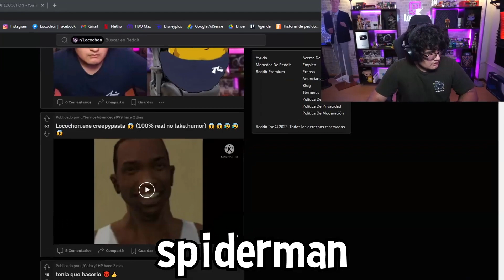LOCOCHON EL HOMBRE DE HIELO 🥶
Top personas que kchan yetis xd 🥶